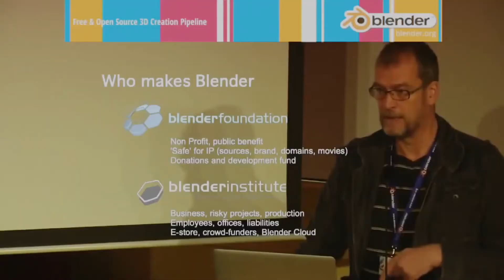GIMME A SIGN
Template by kml